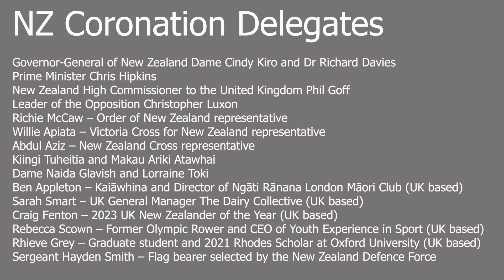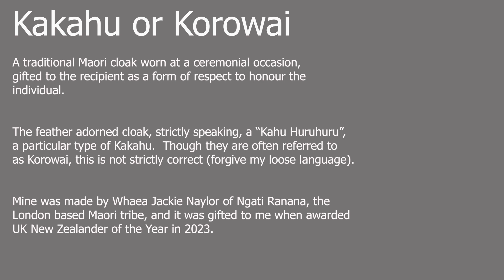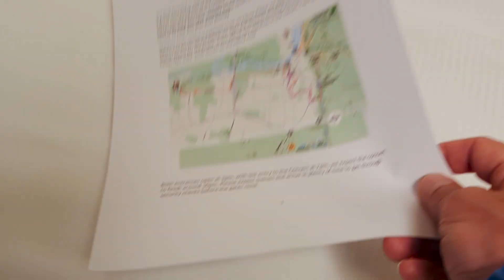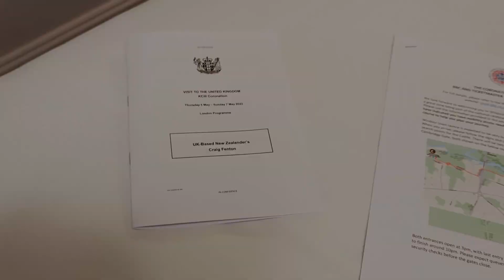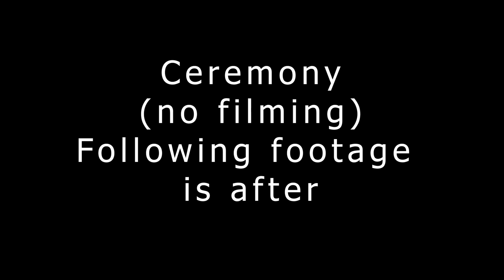Representing NZ at the Coronation of King Charles and Queen Camilla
I was privileged to join the delegation of the New Zealand Prime Minister at the Coronation alongside some amazing fellow Kiwis.  Here's a behind the scenes look at the day.

Special thanks go to Jemma Jackson, Ben de Geest and Jo McCauley, from the New Zealand High Commission, for their support through the event.

The delegation were:

Governor-General of New Zealand Dame Cindy Kiro and Dr Richard Davies
Prime Minister Chris Hipkins
New Zealand High Commissioner to the United Kingdom Phil Goff
Leader of the Opposition Christopher Luxon
Richie McCaw – Order of New Zealand representative
Willie Apiata – Victoria Cross for New Zealand representative
Abdul Aziz – New Zealand Cross representative
Kiingi Tuheitia and Makau Ariki Atawhai
Dame Naida Glavish and Lorraine Toki
Ben Appleton – Kaiāwhina and Director of Ngāti Rānana London Māori Club (UK based)
Sarah Smart – UK General Manager The Dairy Collective (UK based)
Craig Fenton – 2023 UK New Zealander of the Year (UK based)
Rebecca Scown – Former Olympic Rower and CEO of Youth Experience in Sport (UK based)
Rhieve Grey – Graduate student and 2021 Rhodes Scholar at Oxford University (UK based)
Sergeant Hayden Smith – Flag bearer selected by the New Zealand Defence Force